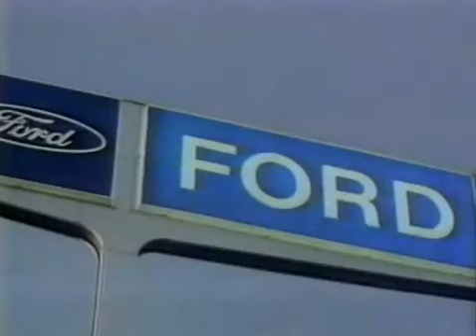1986 Ford Aerostar & Taurus Commercial